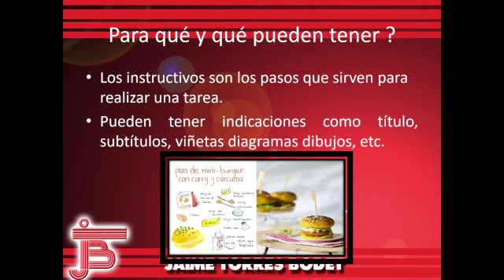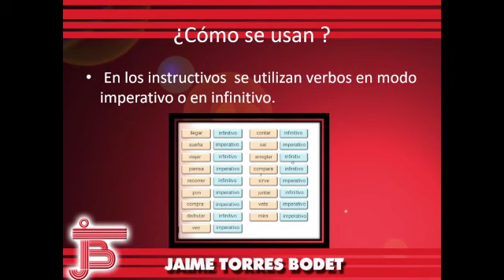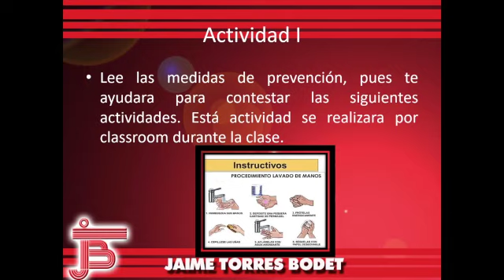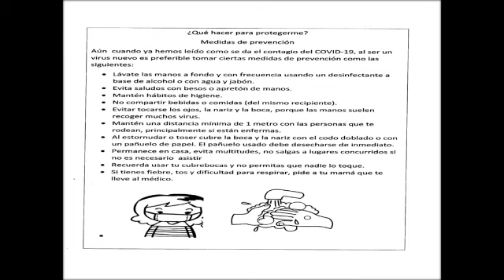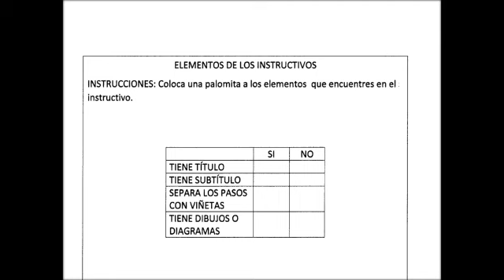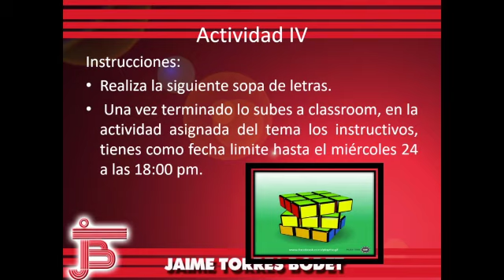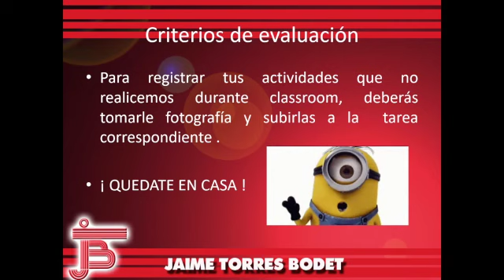Primaria. Sexto. Español. Bloque V Lección 10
Los instructivos